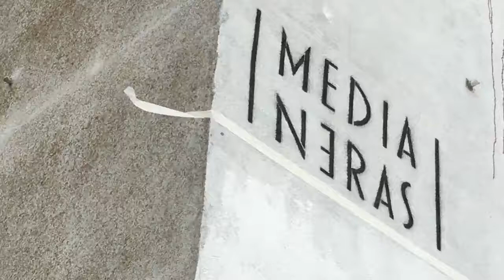MEDIANERAS - INTERVENCIONES URBANAS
- duo de artistas urbanas Vanesa Galdeano y Anali Chanquia. Algunos videos de vivencias realizando intervenciones en el espacio publico